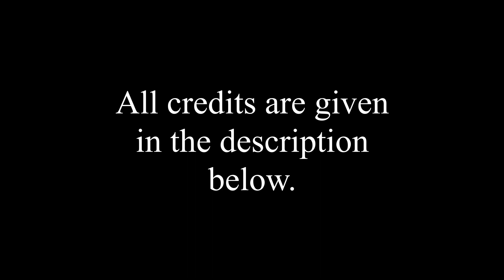Ploo Answers "LIGHTS ON OR LIGHTS OFF?"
If there is any need of removing a certain element in the video,